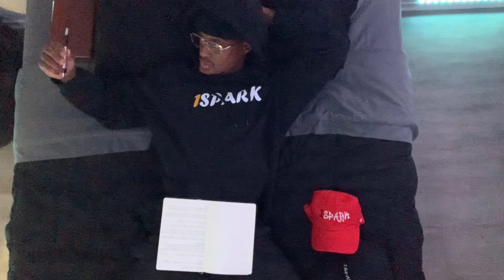ENJOY Your PROCESS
You’re going experience the ups and downs towards ultimate achievement on your journey. Buckle your seatbelts and enjoy your process!